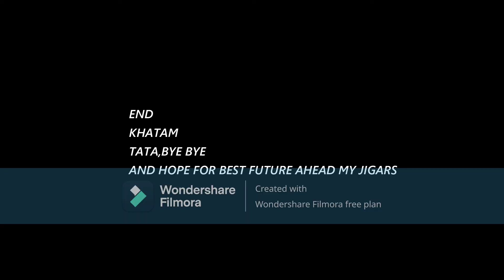A SHORT VIDEO ON ISLAMIA UNIVERSITY BAHAWALPUR MEMORIES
THIS VIDEO IS ABOUT THE STUDY LIFE IN ISLAMIA UNIVERSITY BAHAWALPUR, I HAVE ADDED SOME BAGROUND MUSIC TO MAKE MY VIDEO ATTRACTIVE SO PLEASE COPYRIGHT MY VIDEO.